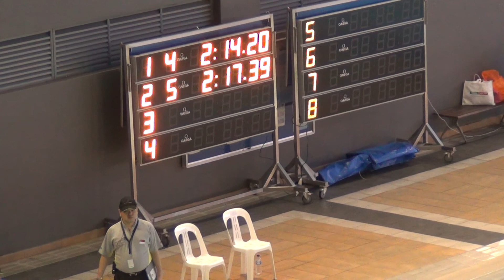200-Breaststroke SCM Singapore National Swimming Championship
Aaron TEO [Lane 5] 2:17.39